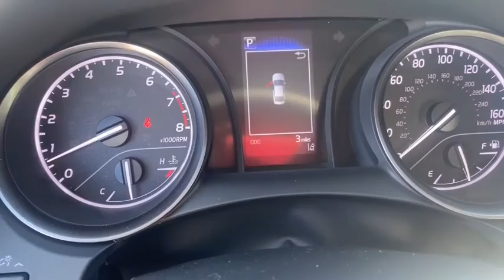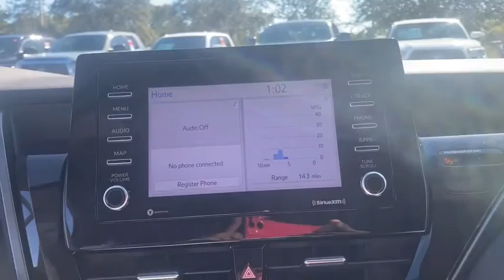2021 Toyota Camry Fort Lauderdale, Coconut Creek, Hollywood, Tamarac, Coral Springs, FL N528867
2021 Toyota Camry SE - Stock#: N528867 - VIN#: 4T1G11AK1MU528867

Lipton Toyota
1700 W Oakland Park Blvd